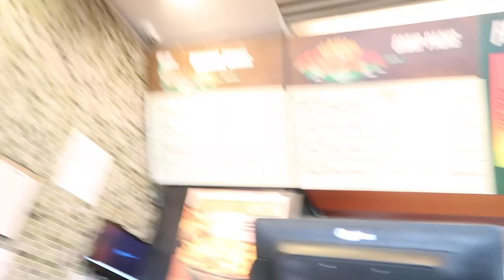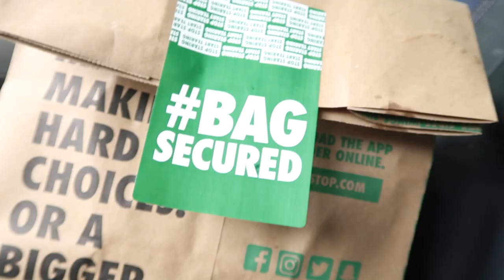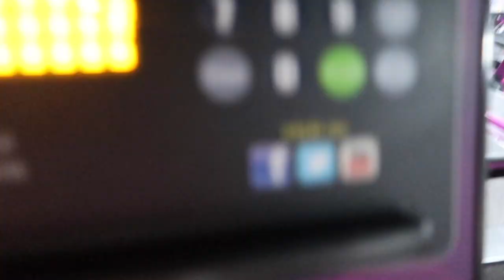Bartender Lijah has Entered the Chat 🍸😮‍💨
I should be at the bar making yo momma drinks 🧐 this one was wayyyyy to smoove.

Like up the video for ya boy!

More vlogs and videos coming